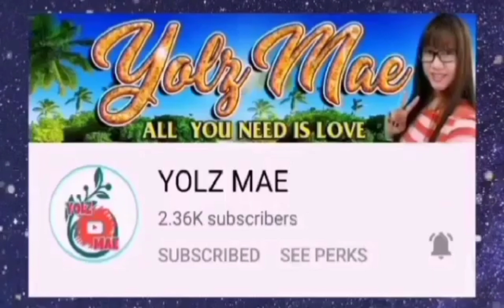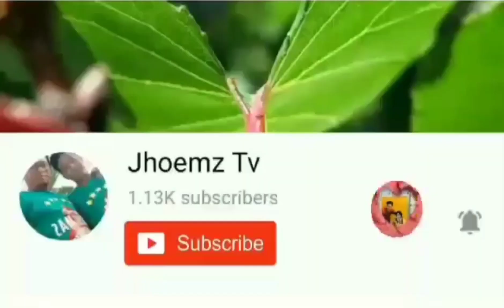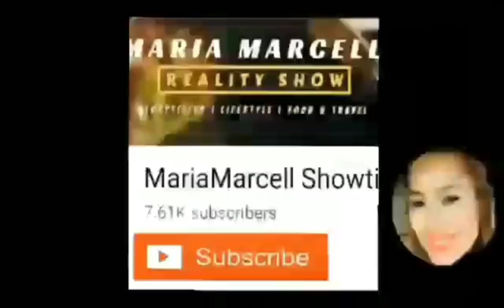HOW TO DRAW DOODLE ART STEP BY STEP / DODDLE ART/ DOODLE ART PEN NAME //UZZIAH MAE {super chatter}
Before you start, you need to warm up. Just like exercise, you have to warm up the muscles you will be using to doodle. .See things as basic shapes.This takes a little practice.Use a variety of thickness in your lines. Find your happy place.There is no right or wrong way.this video is one of my Diamond Sweet Member (mitch biescas) thanks for watching please like,shae ,subscribe and leave comment down below if you like this video .god bless

Doodle art simple
Doodle art images
Doodle art for beginners
Doodle are art
(DESCLAIMER